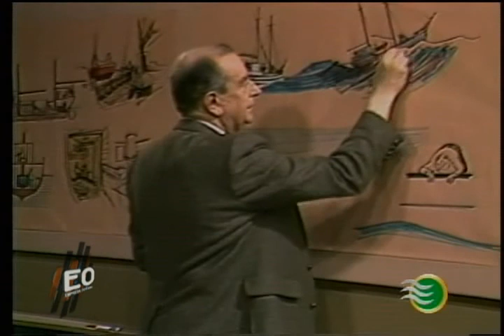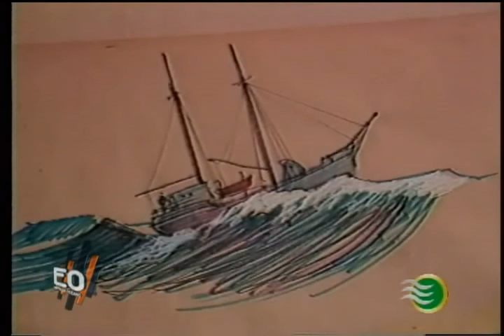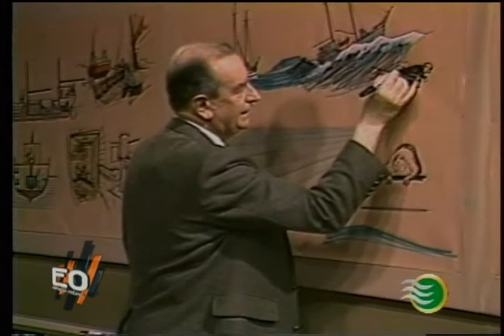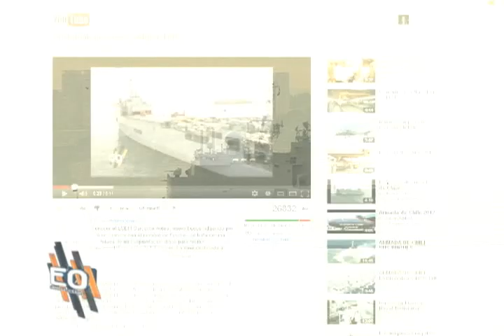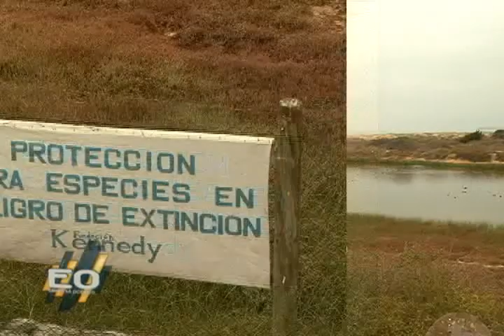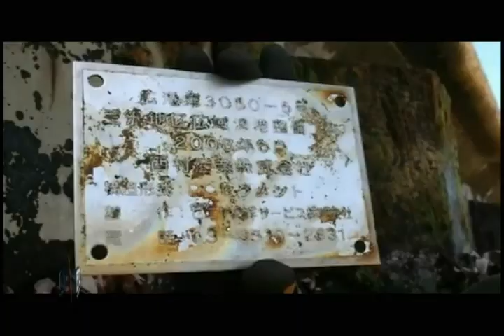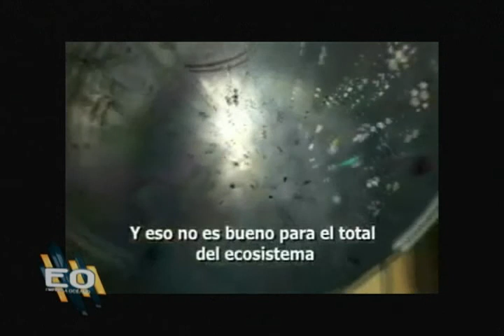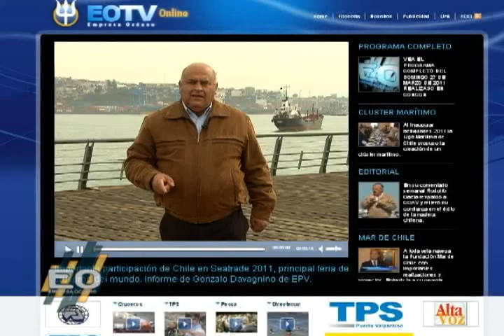Empresa Océano 354 17.06.2012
Empresa Océano 354
Domingo 17 Junio 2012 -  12:00 Muelle Barón
1 PERISCOPIO MARÍTIMO I:
• Decreto Faros y Balizas
• Cruceros sin Crisis
• Terminal de GLP
2 Comentario:
RODOLFO GARCÍA
Vicepresidente Ejecutivo de CAMPORT

Video Temporal

Lukas y el Mar: "Mareo"

TANDA PUBLICITARIA 1
4 Entrevista :        "Ganan Fondos Para Rescatar Humedales"

PETER KENNEDY
Presidente Fundación Kennedy

5 Reportaje:          "Basurero en el Pacífico"